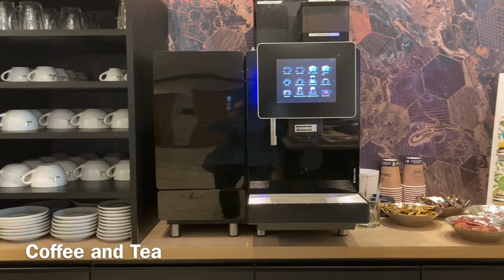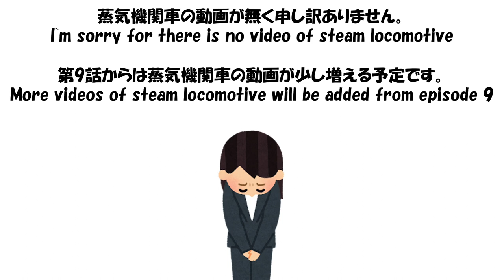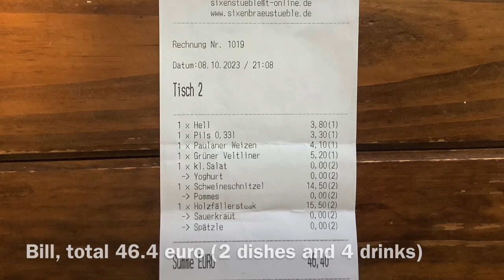Germany / Romantic Road Noerdlingen with Steam Locomotive and Beer / Europe railway travel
We are riding steam train running near the Romantic Road to go to take photo of steam train.
For dinner, we enjoy delicious beer and German cuisine at a popular restaurant in Noerdlingen.

Europe photography trip in the past 4 years.
It's a humorous train-shooting journey of around 60 years old couple includes steam trains, gourmet food, local festivals and a few accidents.
Autumn 2023 edition. Episode 7
Shooting date / October 8